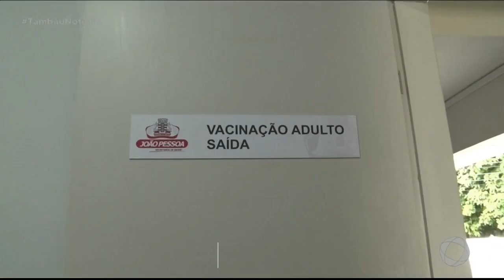Tambaú Notícias - Última fase da vacina contra influenza é retomada em João Pessoa